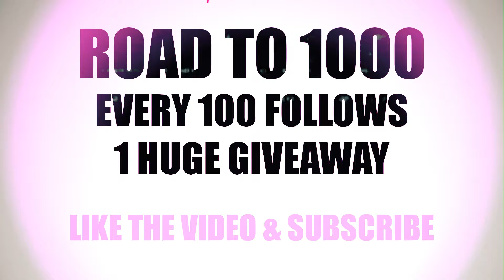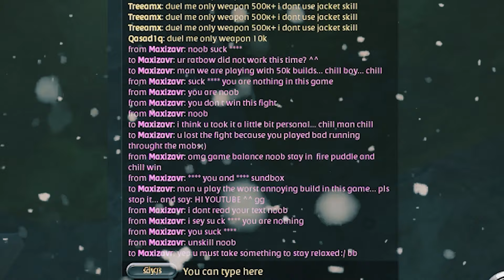💣 Corrupted Light Crossbow 💣 Cheap build and High Winrate ⚔️ [ALBION ONLINE] Ep.03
Light Crossbow, cheap build and huge damage!